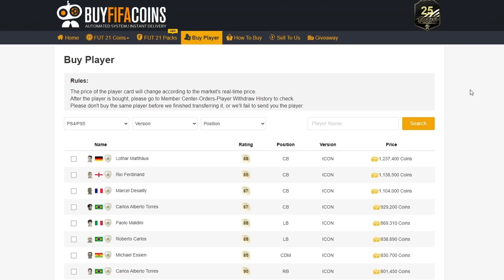NAJLUĐE OSVOJEN FUT DRAFT DO SADA SA RUUD GULLITOM 🔥 *4 rage quita*